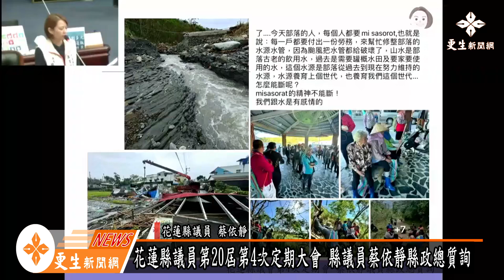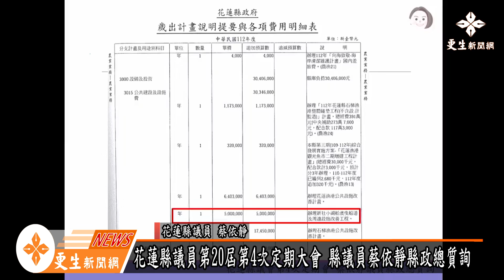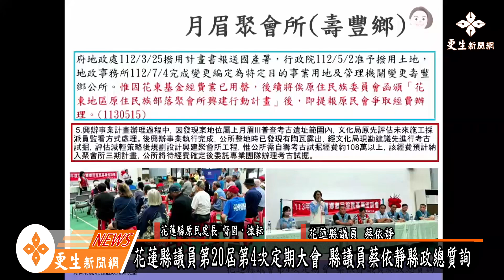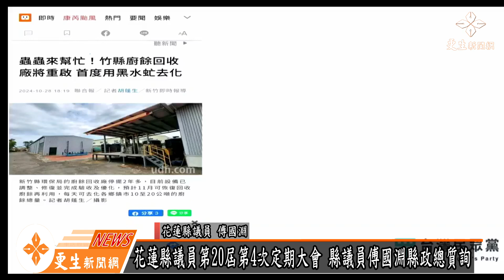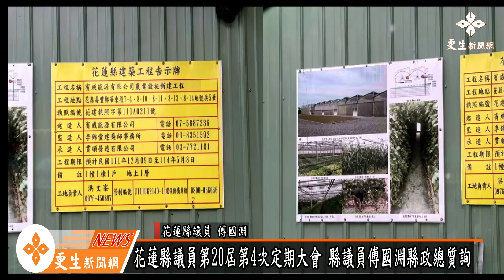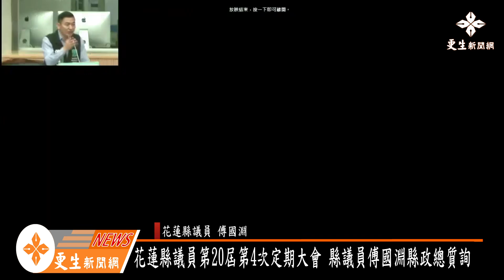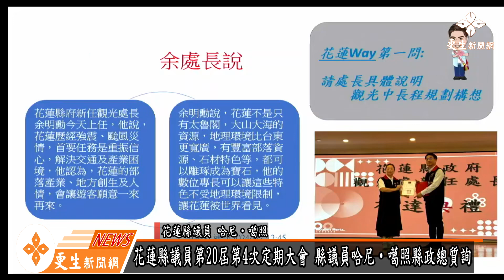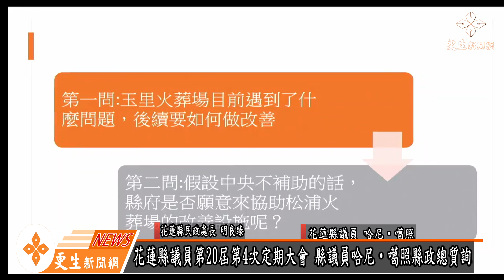花蓮縣議會第20屆第4次定期大會 8日縣政總質詢